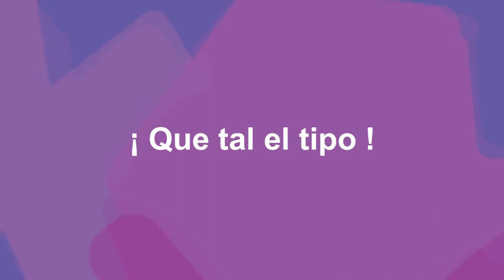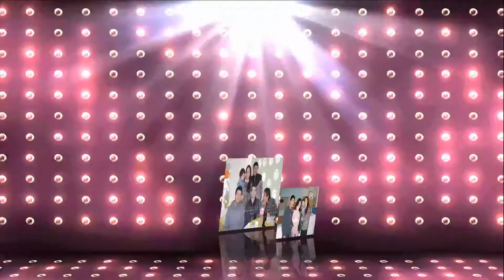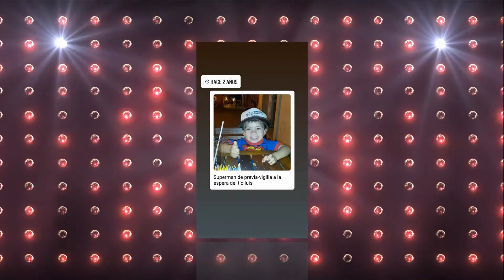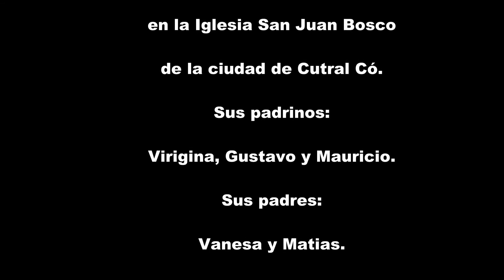FELIPE LIONEL - 5 años.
¡Que tal el tipo!.